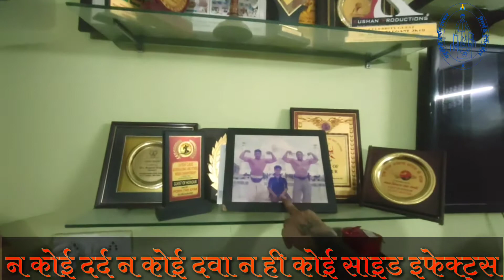Frozen Shoulder Shoulder And Neck Pain | ठीक किया सिर्फ पांच मिनट में First Indian Woman Wrestler का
Frozen Shoulder Shoulder And Neck Pain | ठीक किया सिर्फ पांच मिनट में First Indian Woman Wrestler का                                                                                                                                      नमस्कार में हूँ नीरज न्युरोथैरेपिस्ट
आपका स्वागत है हमारे YouTube चैनल में |
न्युरोथैरेपी प्राचीन उपचार के माघ्यम से हमने पिछले काई वर्षों मे अनेक लोगों को जटिल रोगों से छुटकारा दिया हैं और वे स्वस्थ जीवन जी रहे है। कई ऐसे लोग जो वर्षों से बैड पर थे न्युरोथैरेपी प्राचीन उपचार  द्वारा इलाज पाकर आज स्वस्थ होकर अपना दैनिक कार्य स्वयं कर रहे है।
न्युरोथैरेपी प्राचीन उपचार बिना दर्द बिना दवा एवं बिना ऑपरेशन के रोग निवारण की प्रभावशाली विधि है जिसका कोई साइड इफैक्ट नही है।
न्यूरोथैरेपी किन रोगों का उपचार करती है ?

1 गर्दन कन्धे पीठ टाँग एड़ी तथा पैर का दर्द
2 गर्दन का दर्द सरवाइकल स्पोन्डीलोसिस
3 गर्दन की जकड़न कन्धे का दर्द कन्धे की जकड़न                                                                                                                                4 बाजू की नस का दर्द अंगूठे मे दर्द जकड़न
5 कुहनी का दर्द जोड़ो हड्डियों मांसपेशियो के रोग
6 पीठ दर्द कमर का दर्द सलिप डिस्क
7 टाँगो का दर्द पैरों की एडि़यों का दर्द
8 पैर का लकवा पिण्डिली में ऐंठन घुटनो का दर्द
9 सायटिका कुल्हे तथा जाघ का दर्द
10 हृदय तथा रक्तसंचार के रोग नसों में दर्द
11 श्वास प्रणाली के रोग दमा खाँसी फेफड़ो की बीमारियाँ
12 छाती की हड्डियों का दर्द
13 पाचन तंत्र के रोग लिवर के रोग पिताशय के रोग पेट गैस पेट दर्द
14 नाभिचक्र का ठीक नही रहना नाभि का खिसकना
15 मस्तिष्क तथा स्नायु तंत्र के रोग चक्कर आना
16 लकवा सेरेब्रल पलसी पारकिनसन डिसीज मिरगी
      माइग्रेन आदि !